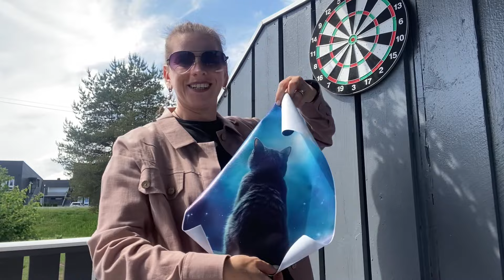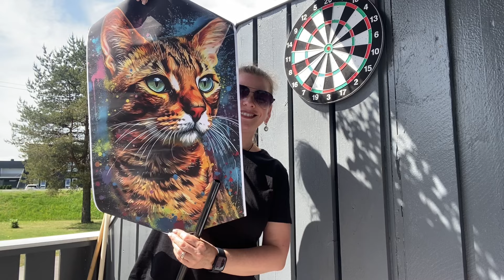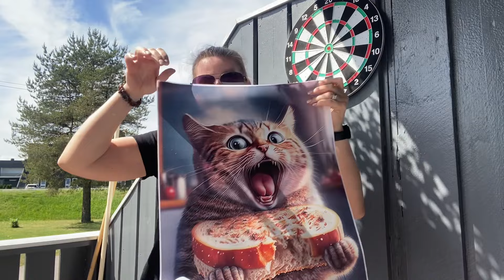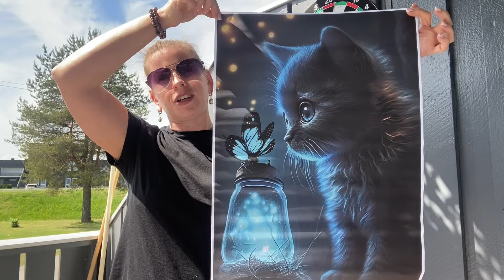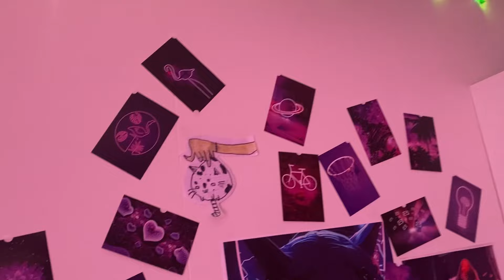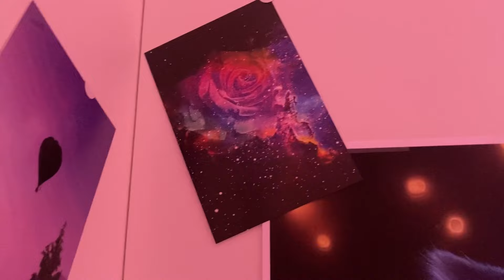Распаковка с Temu, комната Анны на её вкус 😘😘😘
Решила снять вам распаковку с интернет-магазина, Анюткины обновки и то, как она на свой вкус преобразила свою комнату.